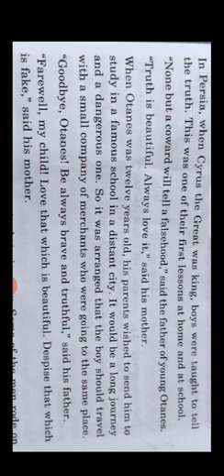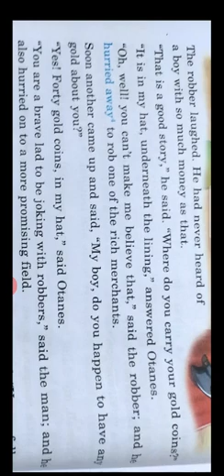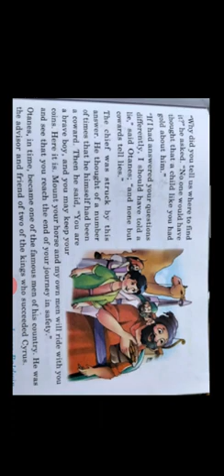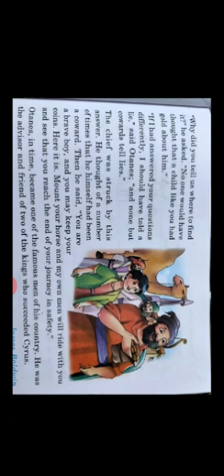English Class IV